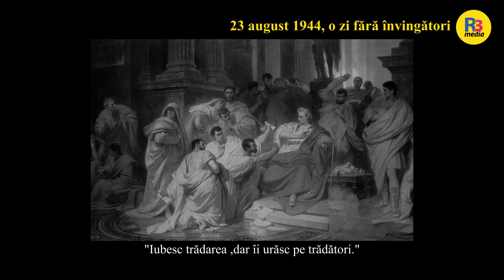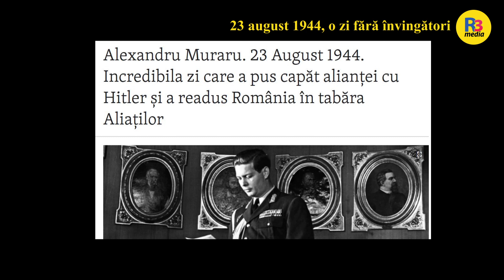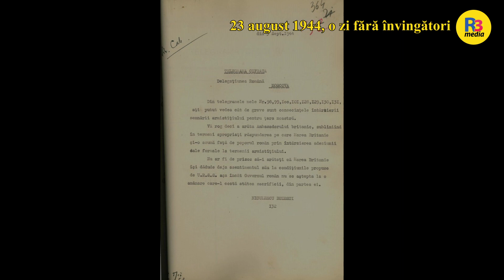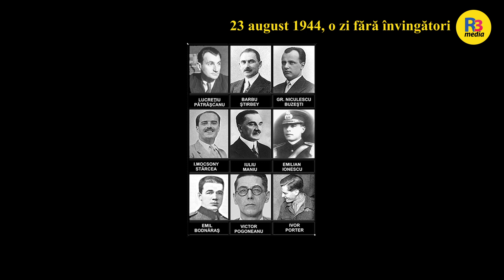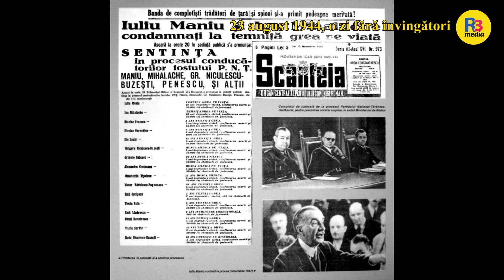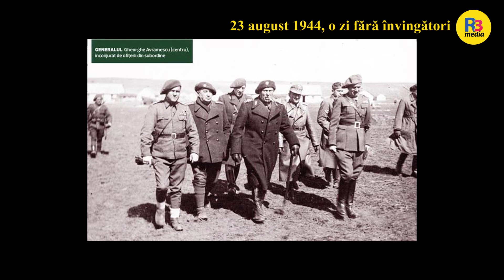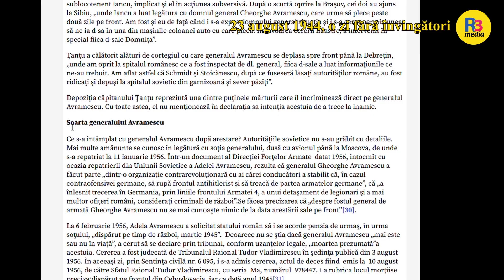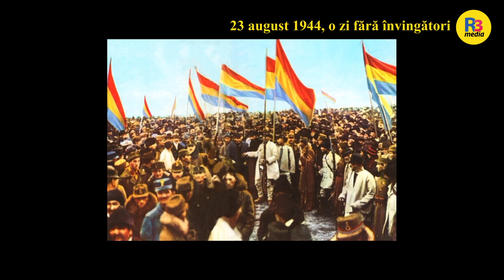IstorieRO | 23 august 1944 - o zi fără învingători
Dacă ți-a plăcut, te rugăm să te abonezi și apeși clopoțelul. Selectează „TOATE” ca să fii la curent cu noutățile pe care le publicăm.